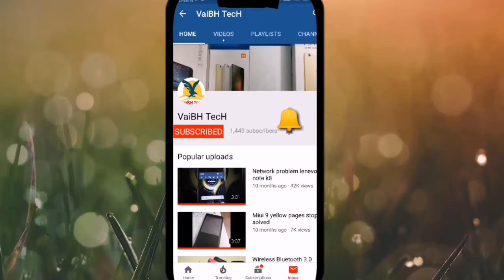WildHorn® RFID Protected 100% Genuine High Quality Mens Leather Wallet (Blue Hunter)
WILDHORN. This wallet acts as the perfect accessory to complete your look and make you stand out at an good price. Featuring an elegant design, hand stitched; dyed and aged this wallet is long-lasting, light weight and a fine quality genuine leather product. It shows your personality and style every time you pull it out. This smooth rich, supple, and luxurious leather wallet has been made out of Top grain genuine leather and it's a natural thing where colour variation is never under control. If you are using first time or have least knowledge about pure leather then don't worry about its colour variation. Pure leather wallets get more beautiful on ageing. These are not PU which will contain shine on its surface. Product colour may slightly vary due to photographic lighting sources or your monitor setting. Material care instruction: if leather gets too wet: dry it slowly. Speed drying leather changes its chemical Structure and you end up with stiff crinkle cut chaos. So aim for room temperature drying with gentle air rather than direct heater time with a hair-dryer. And keep it in the shape you want It to end up, as leather will remember the shape it was when wet. Compartments & Slots: 7 card slot, 1 ID slot, 2 cash compartment & 1 Coin Pocket. Weight_0.200 Grams. Dimension: Length_12, Height_10 & Breadth_2 CM.

This Festive Season Bring a smile on his face by gifting him this absolutely Classy and Robust blue colored Wallet for Men.It comes in a perfect Matte Black Box and is the perfect gifting solution for Men and boys of all age groups on all occasions,like Diwali Gifts, Birthday Gifts, Puja gifts, Dhanteras Gifts , Wedding Gifts , Anniversary gifts etc
Keep all your essentials neat and organized in this stylish wallet. It is typically a bi-fold wallet.It has 9 in-build card slots, 2 currency slots, 2 secret compartment, a coin pocket and 1 transparent windows for License or work ID of your driver. The most distinctive feature of this wallet is an inside zippered compartment which gives you ample space to keep important bills or notes
This compact wallet comes in convenient dimensions of 4.5 x 3.7 x 0.7(L x W x H) inches which is not at all bulky. The size is just perfect to fit in your pocket with ease or to be kept in your travel bag. It is a perfect combination of size and space with numerous compartments for all your cards , bills, receipts and also a photo of your loved one
A wallet of a man should be contemporary , robust and durable. This wallet offers elite features with uncompromising style. The inside of the wallet is as important as the outside, hence we use top quality polyester fabric for the lining which is both soft to touch and extremely durable. It is a perfect gifting solution for men of all age groups